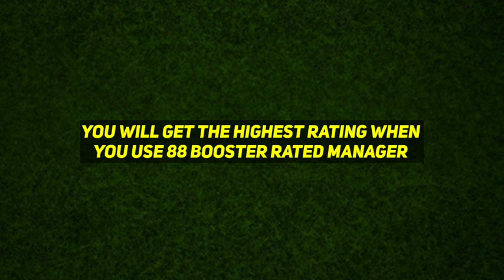How To Train Epic Roy Makaay In Efootball 2025 | Epic Makaay Training